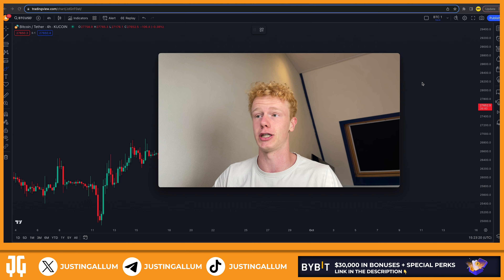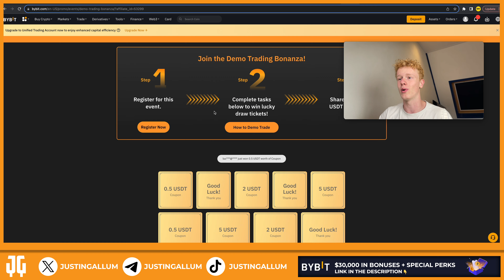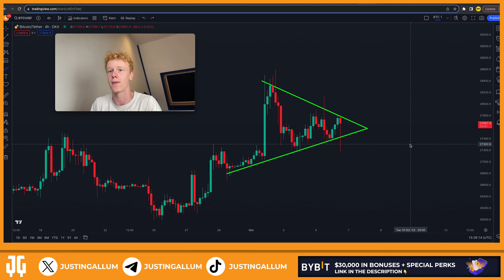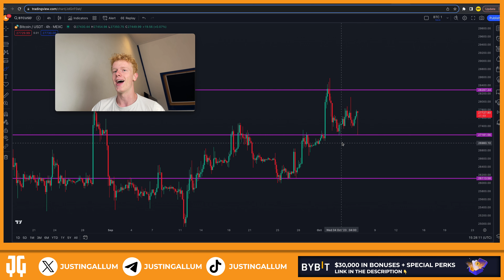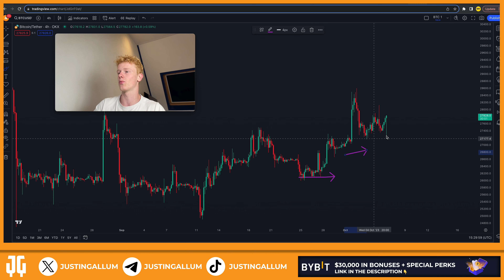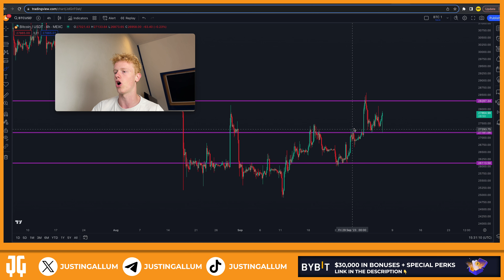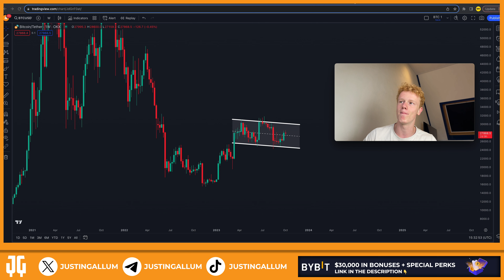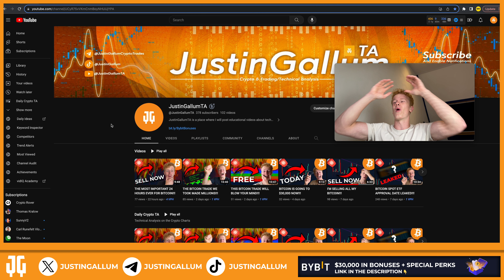A BITCOIN GOD CANDLE IS INCOMING!!!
🟢 Demo trade on ByBit and get up to $25 for FREE